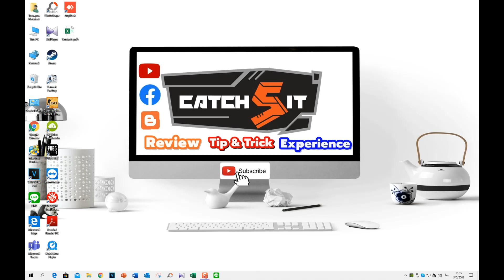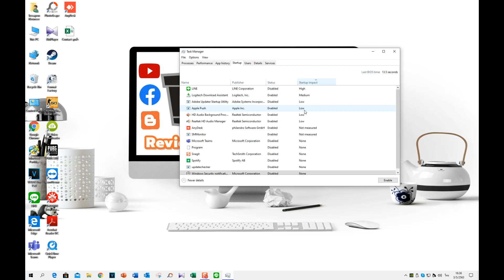วิธีปิดโปรแกรมตอนเปิดเครื่อง Windows 10